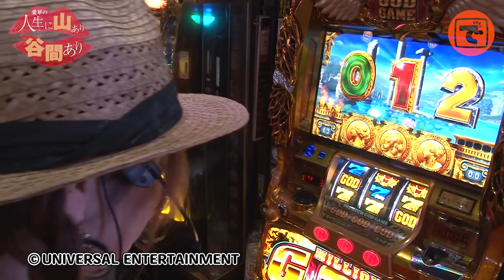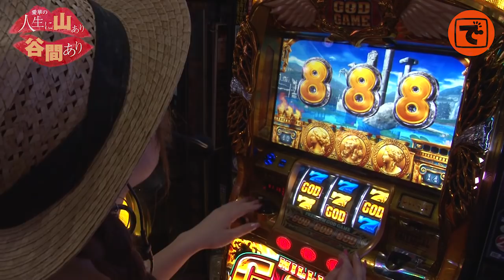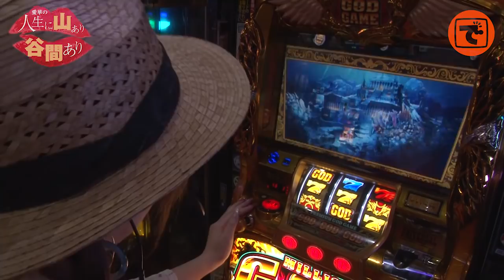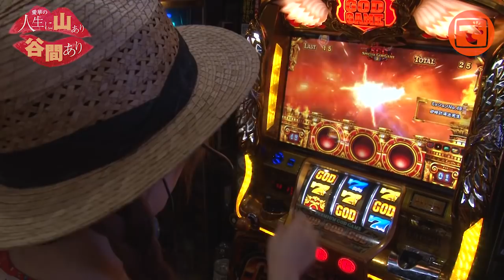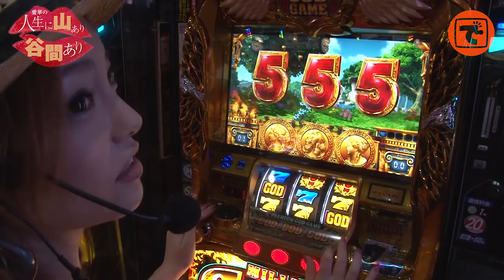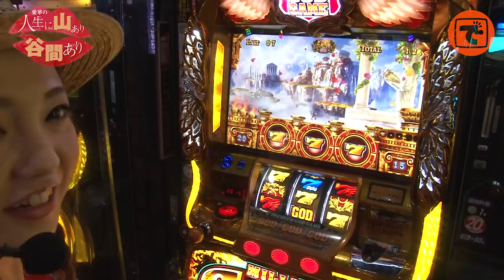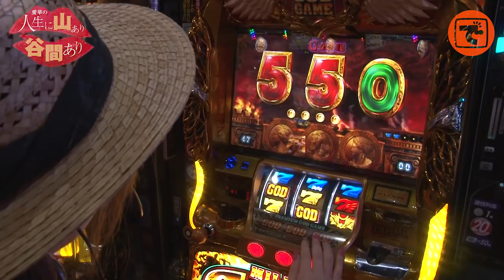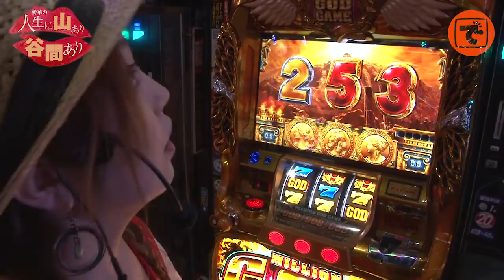愛華の人生に山あり谷間あり#03【ミリオンゴッド-神々の凱旋-】［でちゃう!］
刺激を求め山あり谷ありの人生を歩んできたでちゃう!編集部の愛華。そんな彼女が刺激的な1日を過ごすためパチンコ・スロットに挑む。

ご意見・ご要望・苦情は愛華のTwitterに直接どうぞ!

出演者:愛華（@piyopiyopiyome）

収録日:2018年5月16日